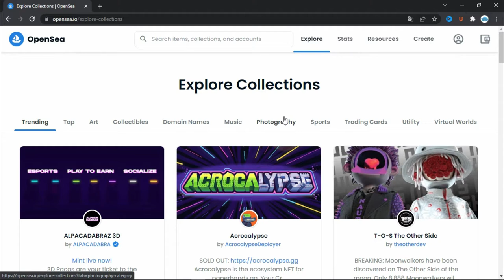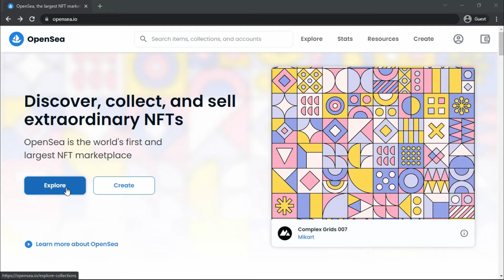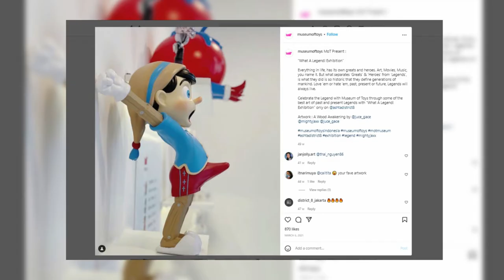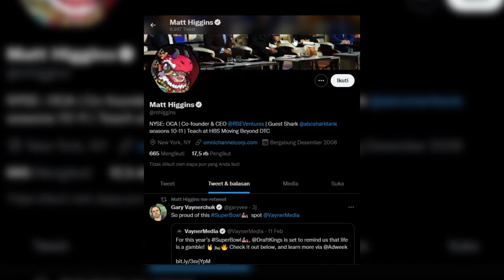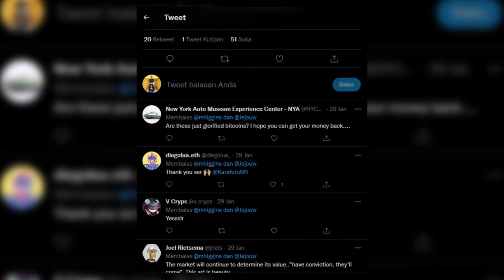NFT ART ASAL INDONESIA MENJADI NFT TERMAHAL RANKING 1 DUNIA || PENJELASAN KARAFURU NFT ART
NFT ART ASAL INDONESIA MENJADI NFT TERMAHAL  RANKING 1 DUNIA
dalam hitungan jam setelah di jual di NFT art langsung dapet omset 200 Miliar
karya ini memiliki ciri khas dan sebelumnya emang udah dibicarakan oleh para artis indonesia maupun luar negeri.

dari karya dari karafuru NFT art tersebut menjadi sebuah kebanggaan kita sebagai orang indonesia yang mana karya dari orang indonesia menjadi omongan orang sedunia.
dari raodmap, utilitas dan lain-lain lain menjadikan daya magnet untuk menarik orang untuk membelinya.
seperti apasih karyanya?
tonton saja videonya sampai selesai